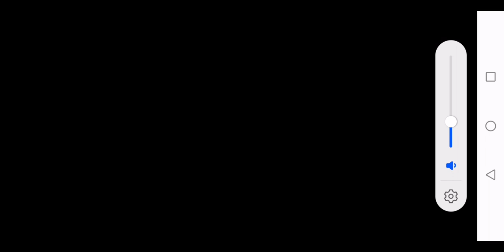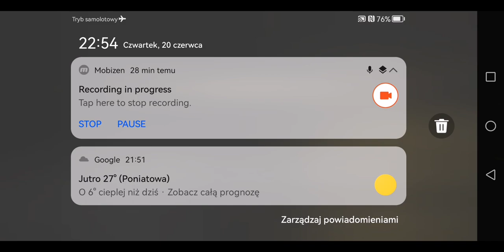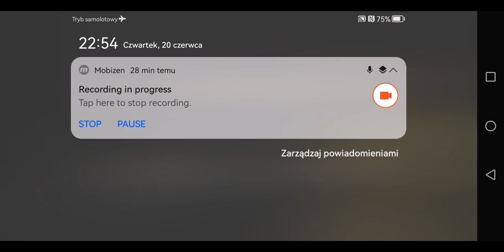NAZISTOWSKIE TSUNAMI! - Desert 1943 #10